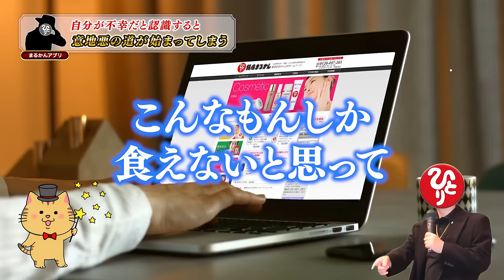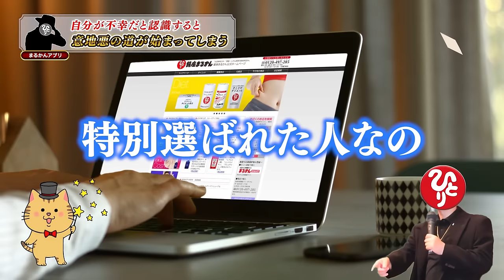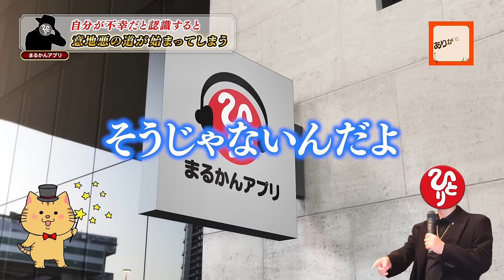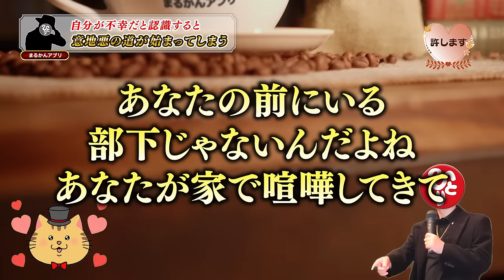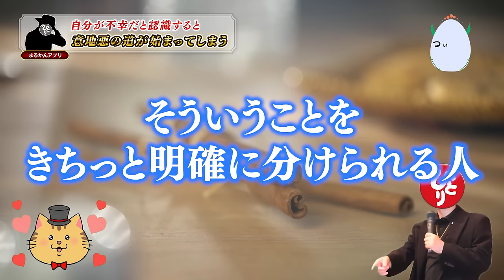【斎藤一人】人間の弱さが引き起こす負のスパイラルを断ち切るには…。仕事 人生で悪循環に陥ったときにすべき大切なこと